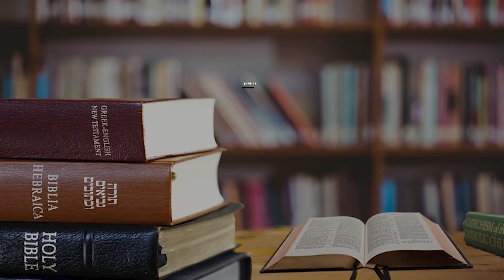ഹൃദയവിചാരം | തിരുഹൃദയവിചിന്തനം | ജൂൺ - 18 |Fr.Antony | DEPARTMENT OF CATECHESIS | DIOCESE OF COCHIN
THIS CHANNEL IS EXCLUSIVELY FOR CATACHETICAL PURPOSES.

30 Days of Reflection on Most Sacred Heart Of Jesus.
Reflections are shared by Priests of the Diocese of Cochin.